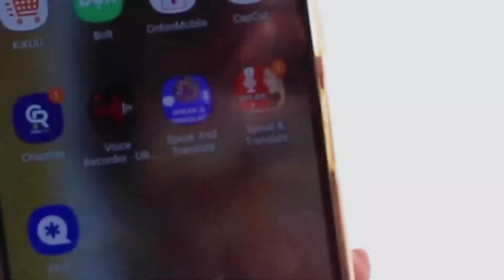WAZIRI MKUU AMBANA MKURUGENZI kwa KUKAIDI MAAGIZO ya RAIS SAMIA; "MNAJADILI MAAGIZO YA Mhe. RAIS?"